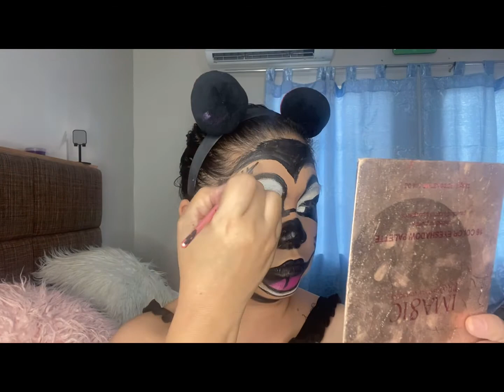Minnie Mouse Makeup Look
Minnie mouse makeup look , makeup tutorial💜